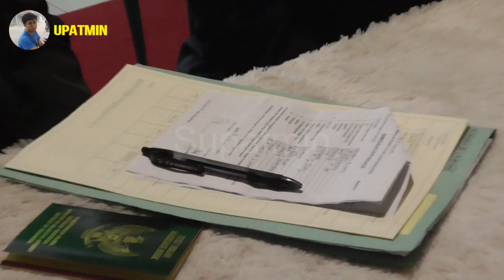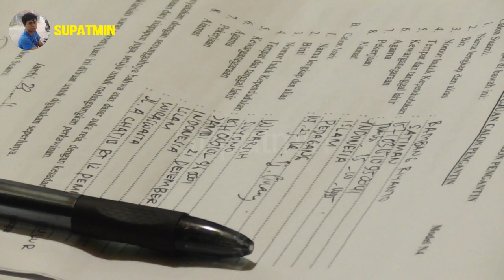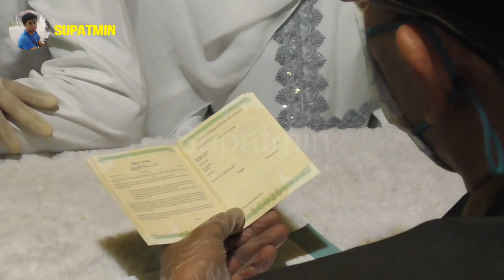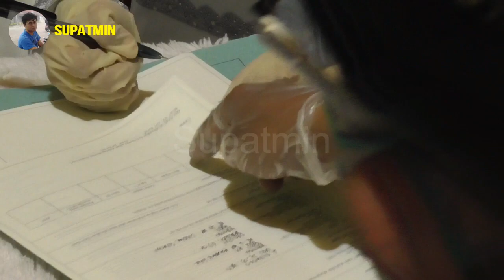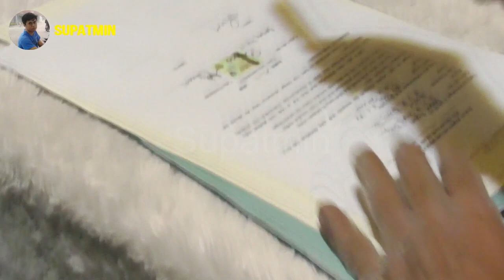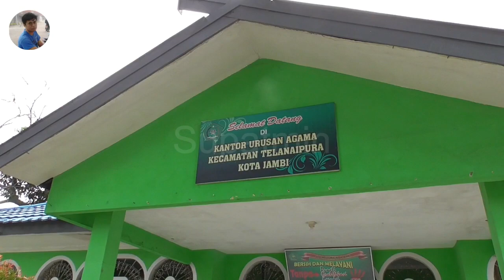Ijab Qobul Yang Mengharukan, Pernikahan Bambang Riyanto Dengan Winarsih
Pada Tgl 23 Nov 2020, 11:39 WIB dilaksanakan IJAB QOBUL Pernikanan Bambang Riyanto dengan Winarsih di KUA Telanai Pura dengan suasana Mengharukan, Tapi Alhamdulillah berjalan lancar tanpa hambatan apapun. SEOMOGA MENJADI KELUARGA YANG SAMAWA, AAMIIN. Tonton Videonya